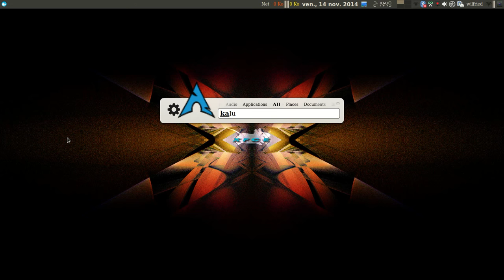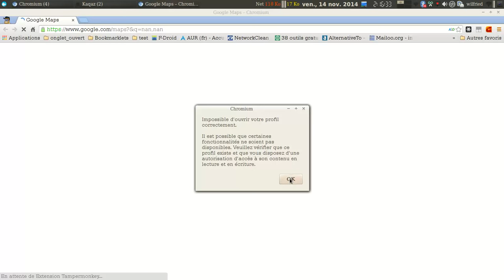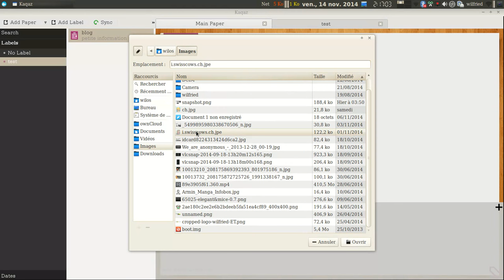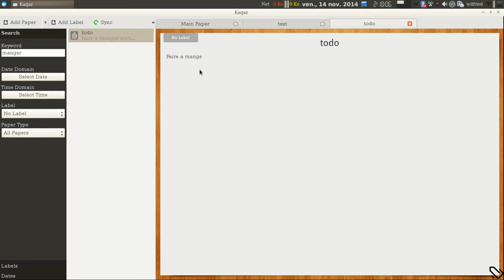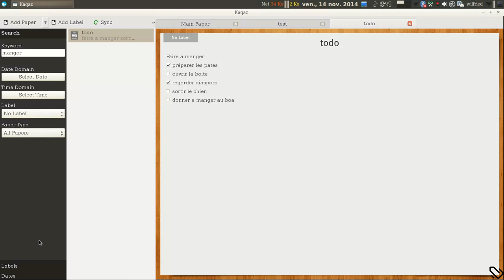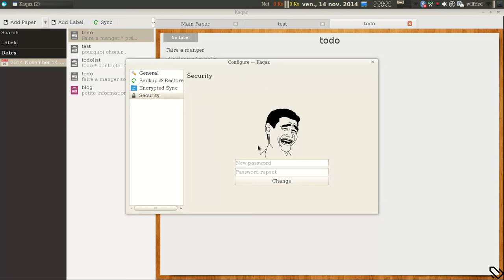Présentation du logiciel kaqaz sous gnu/linux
Présentation de la version desktop du logiciel de prise de note sous gnu/linux disponible sous Windows aussi